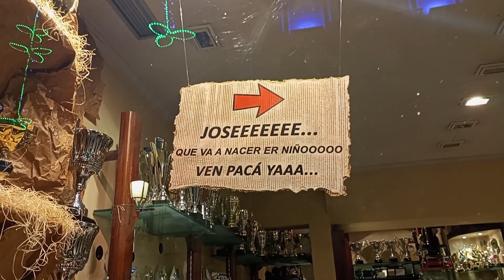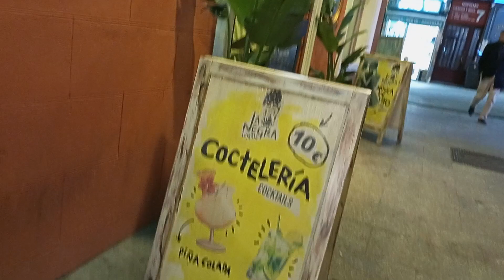ESPOZ Y MINA Y +